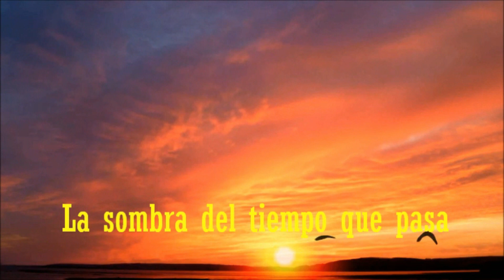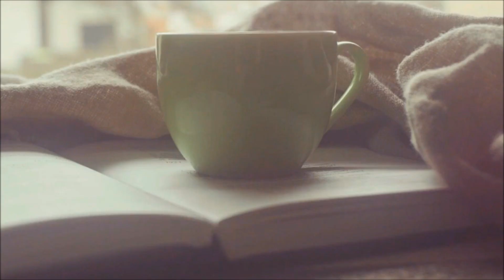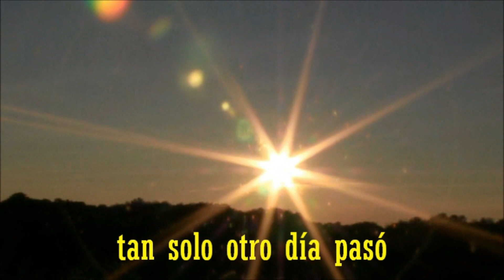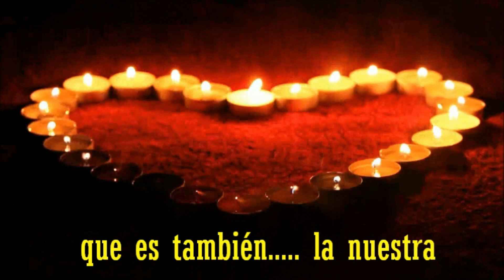EL TIC TAC DEL RELOJ - CECILIA SORACE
CICLO: La Música hace bien
TEMA: EL TIC TAC DEL RELOJ
AUTOR: CECILIA SORACE